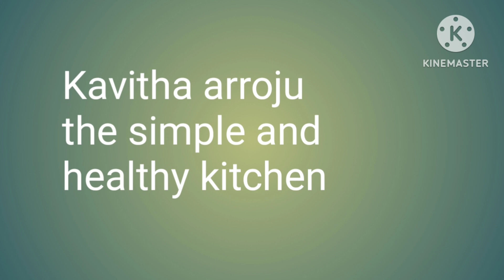horror real story